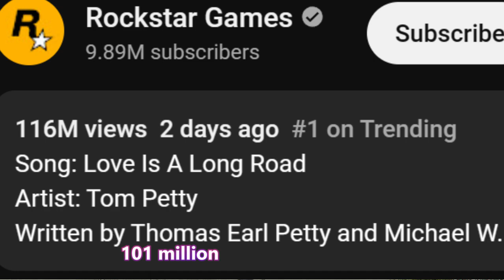GTA 6 Trailer Just Broke The YouTube World Record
GTA 6 Trailer Just Broke The @MrBeast Record For The Most Views In 24 Hours In A Non Musical Video Which Is 101 Million Views. The Previous One Was 60 Million Views